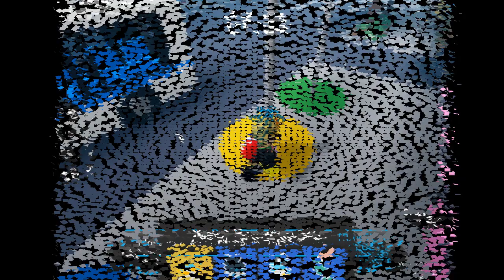Ranking EVERY map in Roblox Race Around The World! (Season 1 & 2)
This took so long to make omg

⬇️ Links to Game and Music!! (check it out!!) ⬇️

Play Race Around The World!

0:00 Introduction
0:20 Number 14
1:43 Number 13
2:37 Number 12
3:18 Number 11
4:05 Number 10
4:47 Number 9
5:40 Number 8
6:58 Number 7
8:12 Number 6
9:20 Number 5
10:16 Number 4
11:01 Number 3
11:49 Number 2
13:00 Number 1
14:45 Conclusion